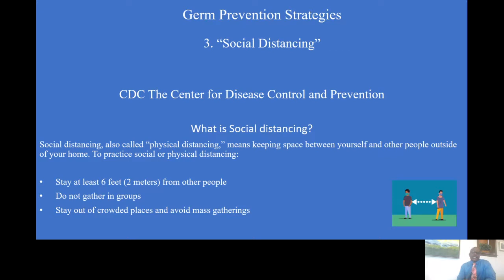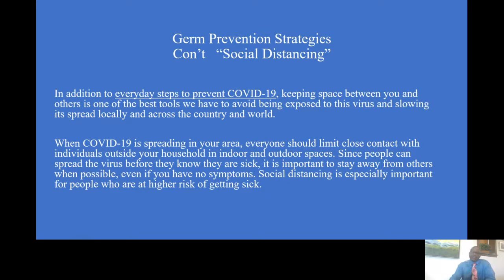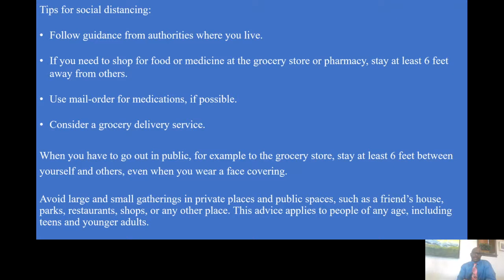Self Care and Saftey During Covid19 Part 2 of 4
Ready4Work - Light required Career Development Course